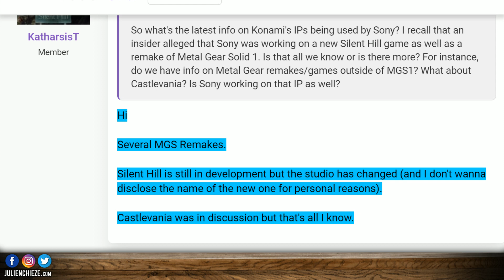Metal Gear Solid de retour ? 🤔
Plusieurs indices laissent suggérer le grand retour de la licence Metal Gear.